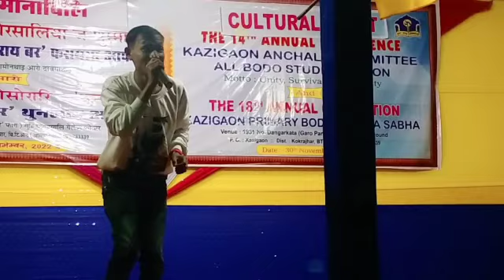" Dil mange more song/// mr. practical stages program kazigaon?